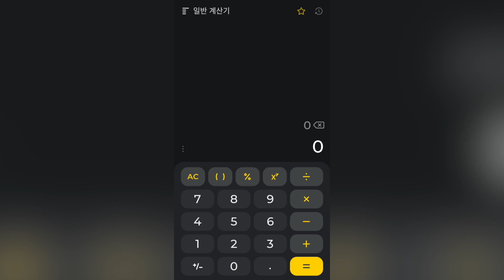[와포] 만능 계산기 - 다용도 계산기 (30초)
만능 계산기는 간단하고 편리하게 사용할 수 있는 스마트 계산기입니다.
일상생활에서 필요한 다양한 계산 기능이 탑재되어 빠르게 서비스를 이용할 수 있습니다.
만능 계산기에 포함된 기능은 아래와 같습니다.

✔일반 계산기
일반적인 연산을 할 수 있으며, 계산의 히스토리 관리로 기존에 사용한 산식을 이용할 수 있습니다.

✔단위 계산기
센티미터, 인치, 데시미터, 피트, 야드 등 다양한 단위 계산

✔대출 계산기
원리금 균등분할상환, 원금 균등분할상환, 만기 일시 상환 등을 계산

✔연봉 계산기
급여, 비과세액, 부앙갸족수 등을 설정하여 월 또는 년 단위 급여 계산

✔환률 계산기
전세계 통화를 현재 시세로 단위 변환

✔학점 계산기
학점을 등록하고 평균 학점 계산

✔배란일 계산기
마지막 생리 시작일을 기준으로 예상되는 배란일 계산

✔건강 계산기
키, 체중, 나이, 성별 등을 입력하고 체질량지수(BMI), 기초대사량(BMR) 등을 계산

✔자동차 연비 계산기
자동차의 주행거리와 주유량을 입력하여 연비 계산

✔자동차 유류비 계산기
자동차의 운행할 거리, 연비, 유류 가격 등을 입력하여 예상 주유 비용과 주유량을 계산

✔예적금 계산기
예금, 적금을 설정하고 금리와 예치금액을 설정하여 지급액을 계산

✔할인 계산기
가격, 세금, 할인 퍼센트를 입력하여 가격을 계산

✔세계 시간 변환기
전세계 지역을 리스트로 등록하고 시간 확인

✔부가세 변환기
가격과 부가세율을 넣고 공급가액과 부가세를 계산

✔팁 계산기
금액과 인원, 팁 금액을 입력하고 최종 금액과 인원당 금액 계산

✔디데이 계산기
목표 날짜를 설정하고 디데이를 계산

✔진수 변환기
진수를 입력하고 계산

✔음력 계산기
양력 또는 음력을 입력하여 전환

✔연차수당 계산기
급여와 잔여연차를 입력하고 1일 통상임금과 연차수당 계산

✔퇴직금 계산기
입사일, 퇴사일, 3개월 급여 총액을 입력하고 예상 퇴직금 계산

✔자동차 취득세 계산기
차량 용도, 차량가액을 입력하고 취득세 계산

✔단가 계산기
가격과 수량을 입력하여 개당 단가 계산

플레이스토어에서 '만능 계산기'를 검색하세요.